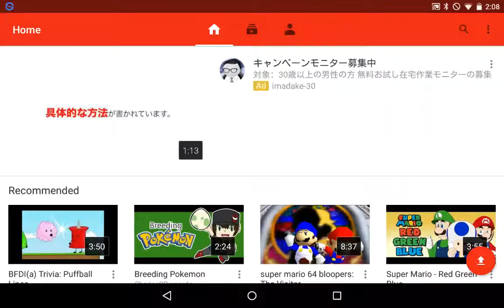Thank you for 10 subscribers!!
This must be a dream thank you guys so much